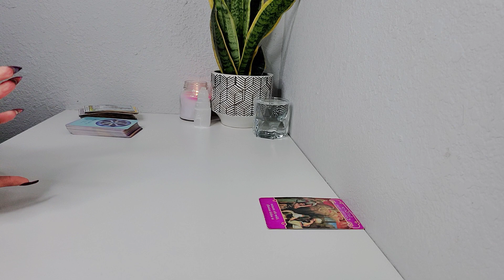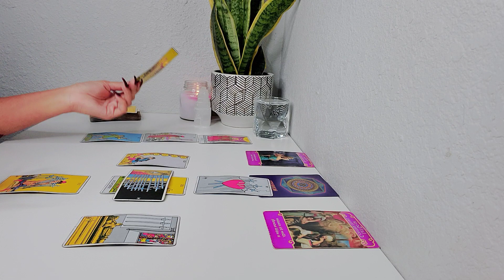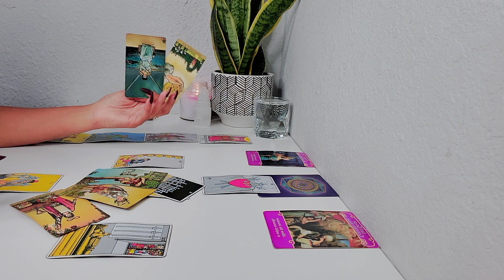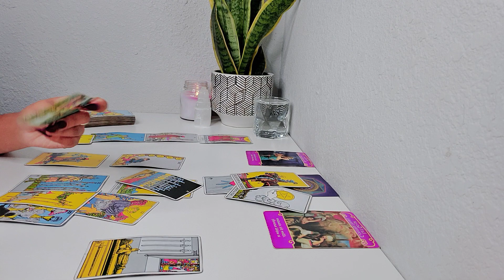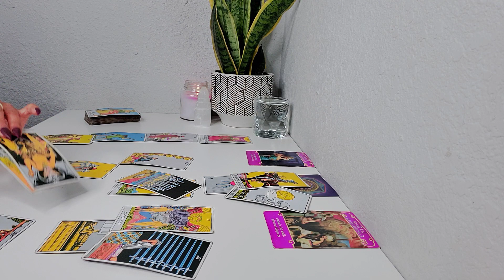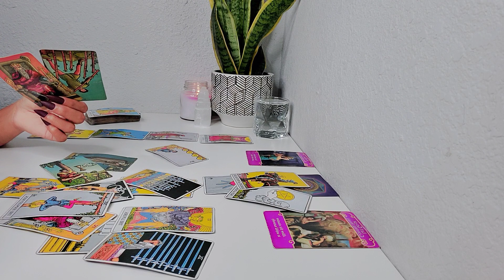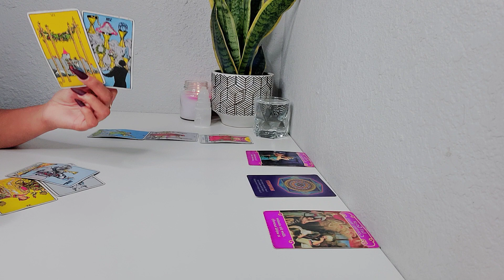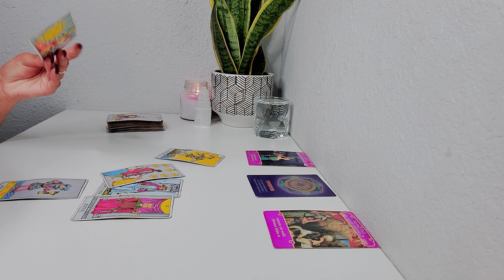Pisces, They're Coming Back For Another Chance With You.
👻Snapchat mariamilaqros

- Tarot Desks♠️